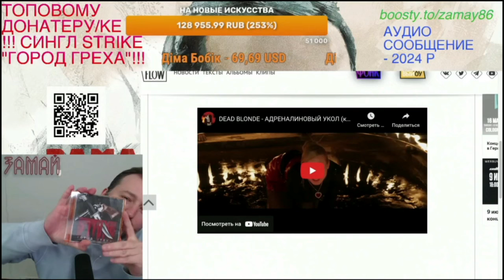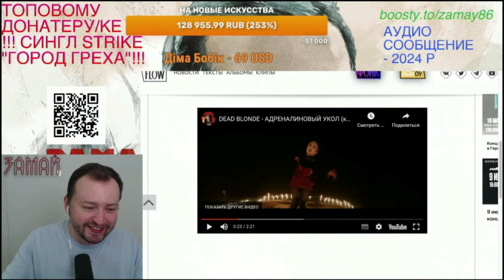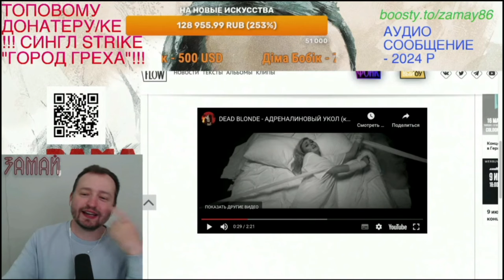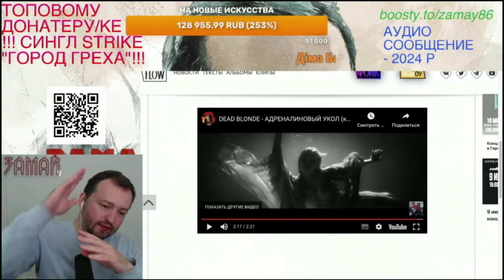РЕАКЦИЯ ЗАМАЯ НА DEAD BLONDE - АДРЕНАЛИНОВЫЙ УКОЛ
ТЕЛЕГРАММ КАНАЛ "ПЯТАЯ КОЛОННА"